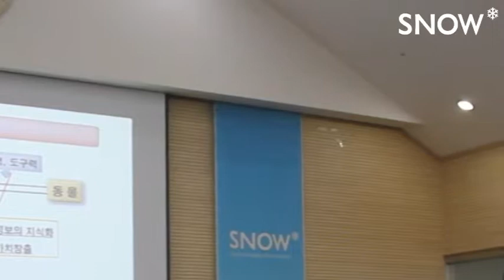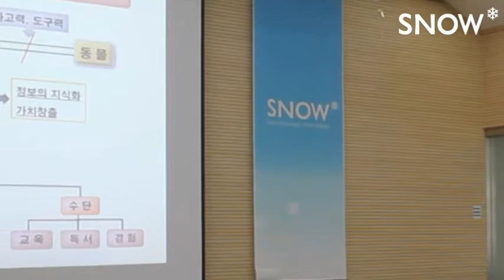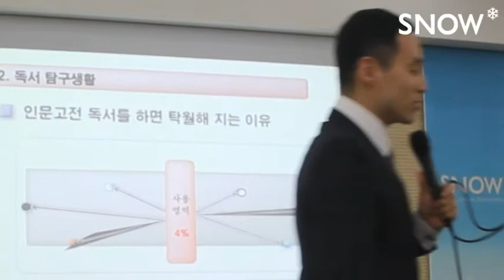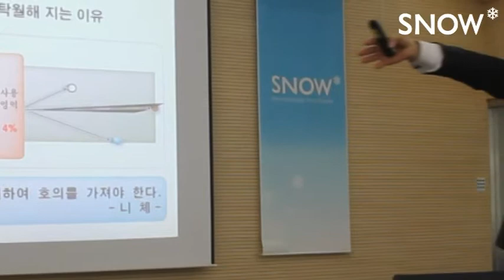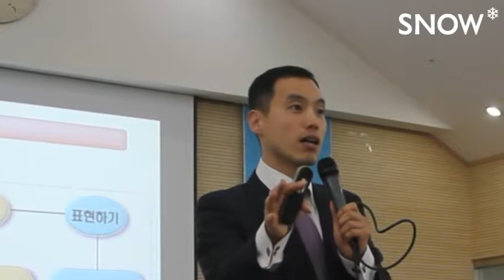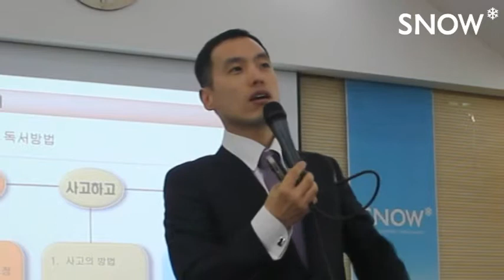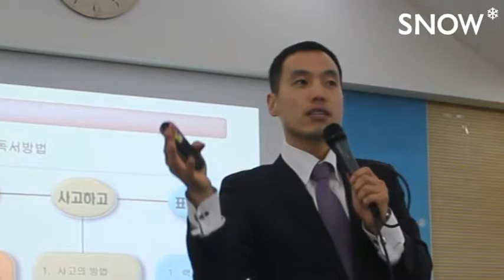곽동우[SNOW 지식살롱] 그 봄, 책바람이 분다 - 독서전략연구소장, 곽동우 [ 달콤한 인문고전 독서의 시작]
[SNOW 지식살롱]  그 봄, 책바람이 분다 강의 공개
2013년3월 22일 오후 1시, 숙명여대 백주년 기념관 한상은 라운지
연사자: 독서전략연구소장, 곽동우 [ 달콤한 인문고전 독서의 시작]